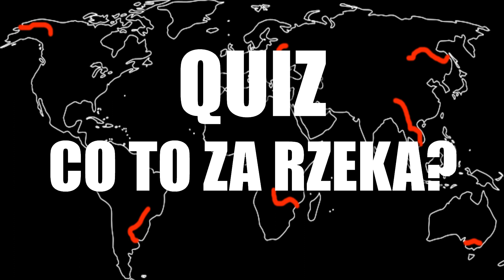Rzeki Świata - Quiz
Jak dobrze znasz rzeki Świata? Czy rozpoznasz najdłuższe rzeki świata? Czy umiesz wskazać na mapie takie rzeki jak Mekong, Wołga, Ob czy Huang He?

Sprawdź swoją wiedzę i napisz w komentarzu jaki uzyskałeś lub uzyskałaś wynik.

Wykonaj ten quiz oraz inne ciekawe testy po polsku z takich dziedzin jak: biologia, geografia, filozofia i nauka języków.
Sprawdź ile nauczyła Cię szkoła i filmy dokumentalne. Poznaj ciekawostki z Polski i ze świata.